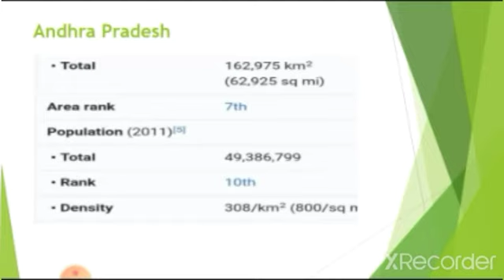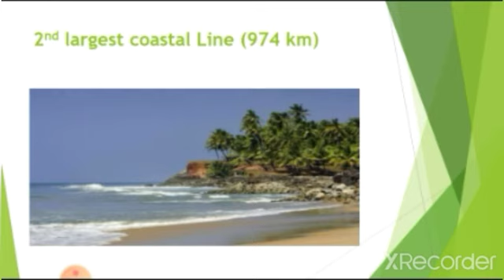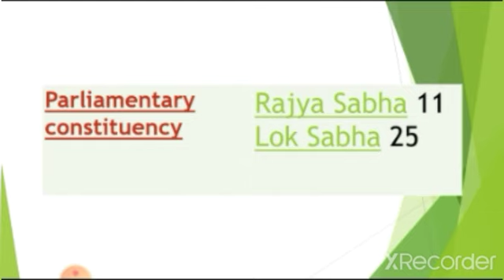Geography of AP (Physical features of Andhra Pradesh)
Ap grama sachivalayam books in amazon

General studies